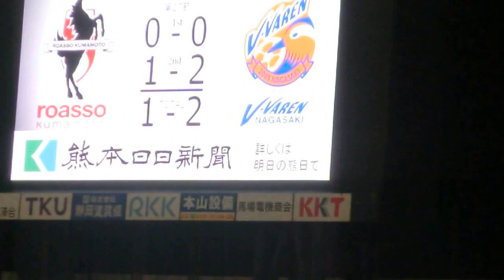2016 08 07 ロアッソ1 2Ｖ・ファーレン試合終了時の長崎サポ（うまスタ）